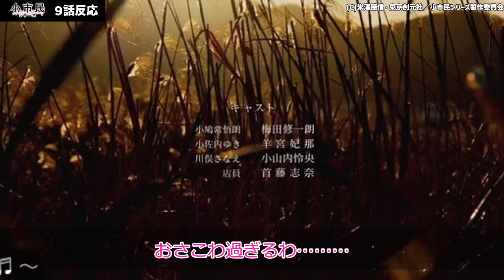【小市民シリーズ】9話反応 小佐内ゆきの本性に実況民が恐怖におちる【反応】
(C)米澤穂信・東京創元社／小市民シリーズ製作委員会

小鳩常悟朗：梅田修一朗
小佐内ゆき：羊宮妃那
堂島健吾：古川慎

□アニメ制作スタッフ
原作：米澤穂信『春期限定いちごタルト事件』『夏期限定トロピカルパフェ事件』（創元推理文庫 刊）
監督：神戸守
シリーズ構成：大野敏哉
キャラクターデザイン：斎藤敦史
サブキャラクターデザイン・総作画監督：具志堅眞由
色彩設計：秋元由紀
美術監督：伊藤聖（スタジオARA）
美術設定：青木智由紀　イノセユキエ
撮影監督：塩川智幸（T2studio）
CGディレクター：越田祐史
編集：松原理恵
音響監督：清水勝則
音響効果：八十正太
アニメーションプロデューサー：渡部正和
ラインプロデューサー：荒尾匠
アニメーション制作：ラパントラック